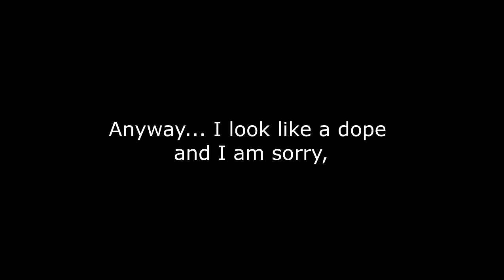[*pop!* I'm Alice Angel!] - Bendy and the Ink Machine Chapter 3 part 1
*pop!* I'm Alice Angel! Are you sure about that?

AM I BACK?! Man I hope so this time! Let's scream and snark through BATIM Chapter 3, this one was a doozy so it will be in a couple of parts.